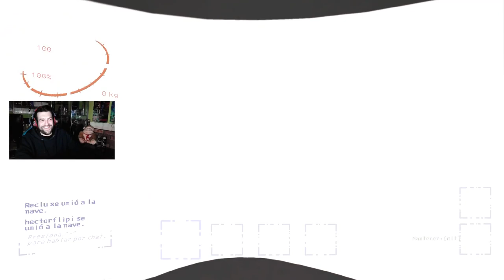VUELVEN LOS CHATARREROS MAS UWU | Lethal Company #18